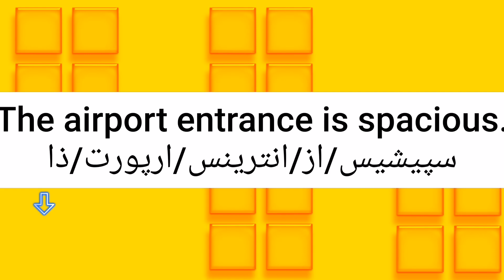ما معنى كلمة spacious